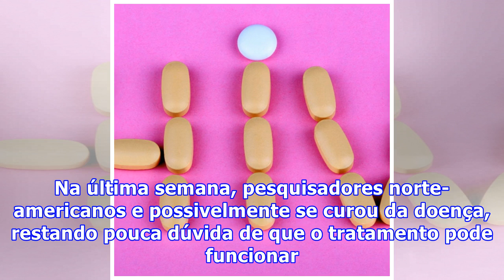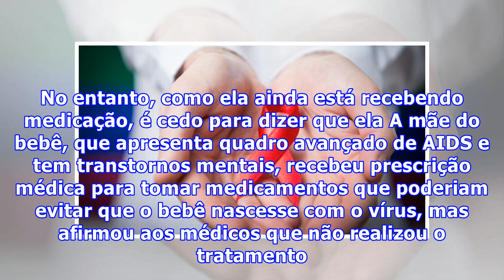Segundo paciente fica livre do HIV com tratamento inovador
Segundo paciente fica livre do HIV com tratamento inovadorAno passado, cientistas anunciaram que um bebê nascido com o vírus HIV foi curado com um tratamento intenso com drogas nas primeiras 30 horas depois de seu nascimento. Entretanto, céticos questionaram se a criança havia sido realmente infectada durante o parto. Na última semana, pesquisadores norte-americanos e possivelmente se curou da doença, restando pouca dúvida de que o tratamento pode funcionar. A criança, agora com nove meses, foi ...